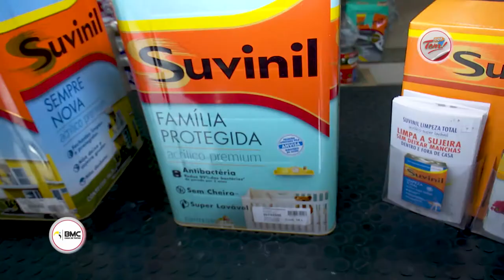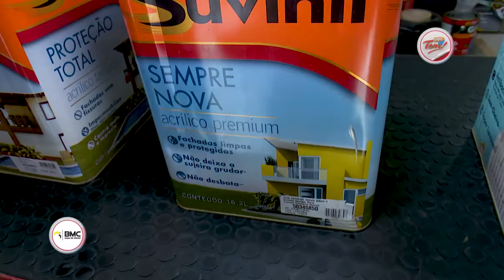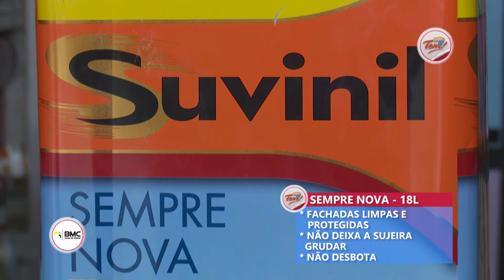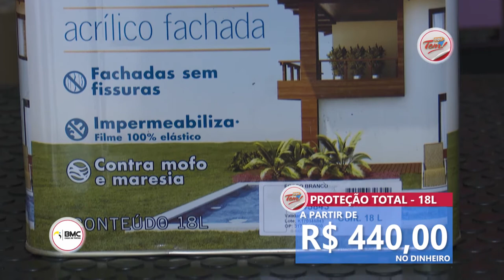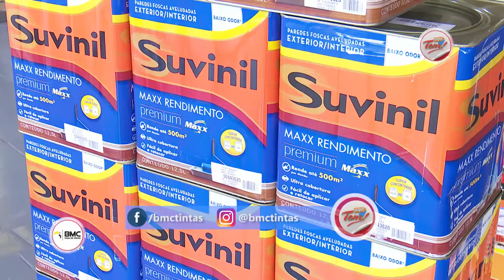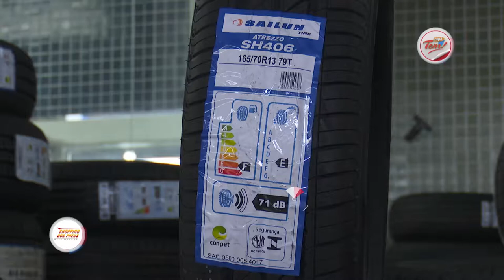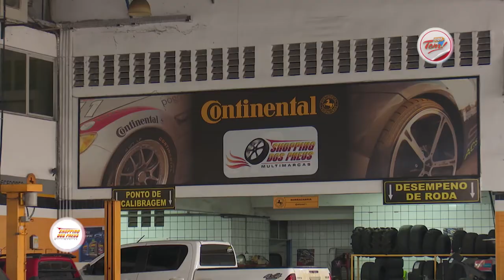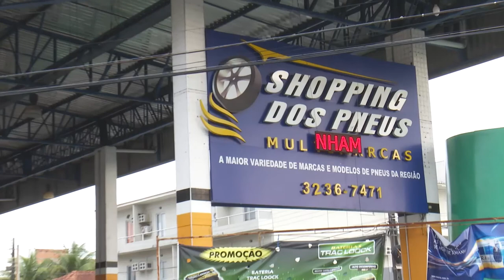Programa Aqui Tem - 21 04 2018 (02º Bloco)